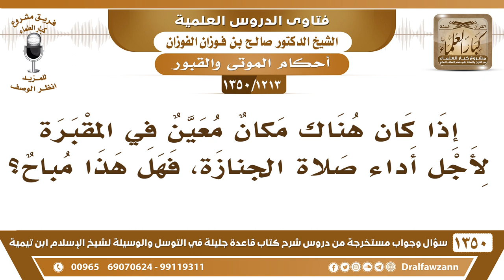[1213 /1350] إذا كان هناك مكان معين في المقبرة لأجل أداء صلاة الجنازة، فهل هذا مباح؟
-[1213 /1350] السؤال: إذا كان هناك مكان معين في المقبرة لأجل أداء صلاة الجنازة، فهل هذا مباح؟
الجواب: لا، لا يجعل مكانًا معين لأجل صلاة الجنازة، صلِّ على الجنازة بأي مكان مناسب، وهذا يختلف باختلاف الأحوال، أي بقعة يمكن الصلاة على الجنازة فيها، أو على قبرها إذا دُفِنت بدون أن يعين مكان.
للاشتراك في قناة الشيخ صالح الفوزان
أسئلة وأجوبة من شرح قاعدة جليلة ( 1350 ) مقطع

للاستفسار والإقتراحات والدعم
رئيس الفريق
لمشروع كبار العلماء